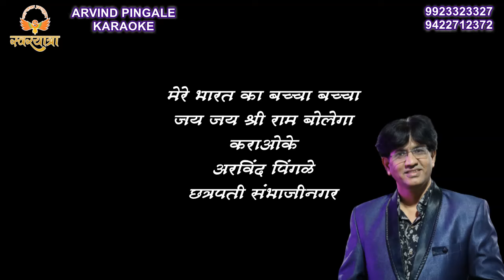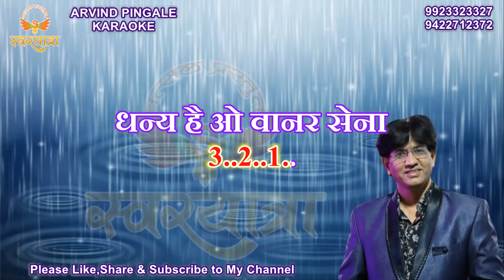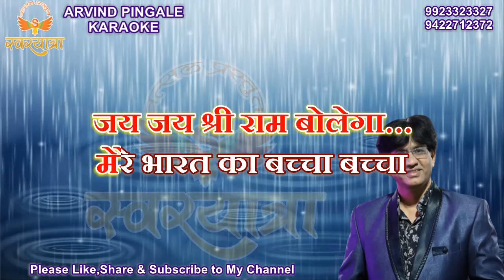MERE BHARAT KA BACCHA BACCHA JAI SHRI RAM BOLEGA KARAOKE BY ARVIND N PINGALE, CH. SAMBHAJINAGAR